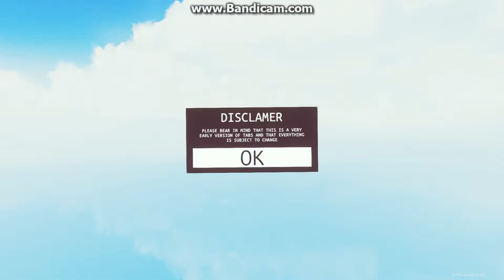TABS Official Levels 1-4